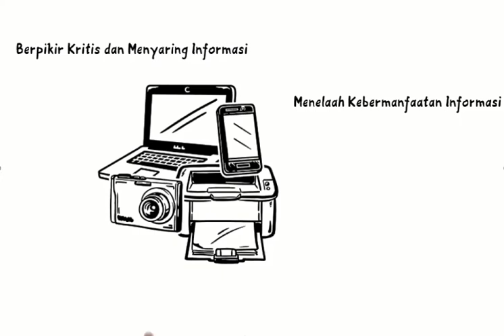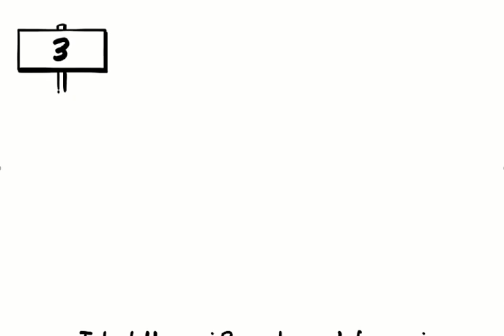Jadi Warganet Cerdas, Yok!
Sebagian orang terkadang tidak memiliki kontrol diri saat menerima informasi yang diaggapnya menarik/baru. Ingin tahu hal-hal apa saja yang harus diperhatikan saat kita menerima informasi? Silakan simak videonya.